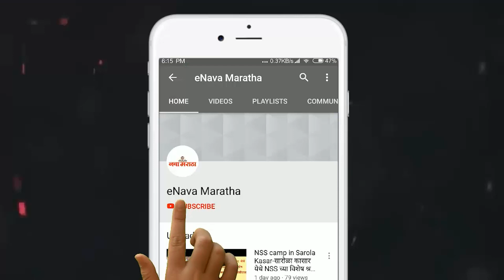बाजार समिती कर्मचाऱ्यांना शासनाच्या सेवेत सामावून घेण्यासाठी प्रयत्न करणार